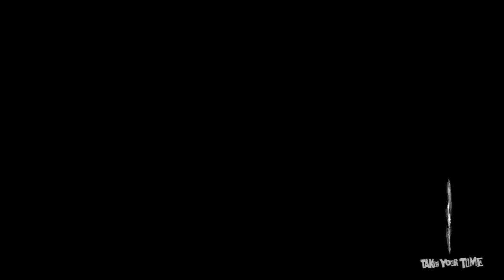Persona 5 - Part 13: Vs "Pervert Teacher" Boss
Kamoshida overcomes his shadow and gains a persona, thus becoming a party member.

Persona 5 playthrough on Merciless difficulty without commentary.

More parts coming soon™.

PS. I've been lazy with editing the footage.